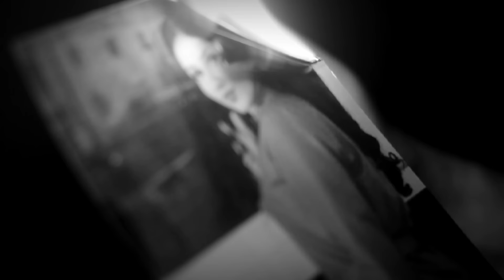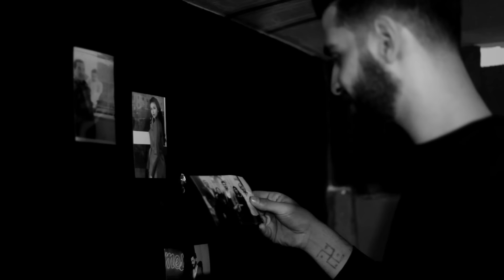video clip "kfayakom" ( وانا ياما مهدود الحيل ) - ahmed mashal | فيديو كليب " كفاياكم " احمد مشعل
دوس علي الجرس عشان يوصلك كل جديد وحصري من خلال قناتنا !

• A H M E D M A S H A L •
● ► Track : " كفاياكم "
● ► Singing : احمد مشعل - ahmed mashal
● ► Music Distribution : ايكا مزيكا
● ► Mix : ايكا مزيكا - EykaMazzika
● ► Master : ايكا مزيكا - EykaMazzika
● ► Keyboard : ايكا مزيكا - EykaMazzika
● ► Lyrics : ahmed mashal
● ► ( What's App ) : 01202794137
● ► directed & shooted by : mody phtography
شكر خاص (فارس قطرية) رفيق الليل
"جميع الحقوق محفوظة لـدى " - Mj Media - مروان مانو العالمي - Dr "
Details
► Lyrics | كلمات الأغنية :
(كفاياكم)

فى ناس حواليا مش منى
ومش معقول اكون منهم
غريبه ياروحى خادعانى وفاكره اننا شبههم

ويوم عن يوم بيتكشفم
ويظهر حقدهم ويبان
فى واحده تبقي ليك سانده
وواحده طبعها كا تعبان

كيفااياااكوم كرهنااكووم
وتوهنا ودوبنا فهواكم
واتارى الوهم كان فينا
عشان اصلا عرفناكم
X2
عن الناس اللي انا منها وعايش وسطهم مبسوط
عن امي وابويا واخواتي وكام واحد جدع مظبوط
لأطيب خلق ف الدنيا وتحويشه سنين العمر
لناس مولود وانا معاهم وبتمني معاهم اموت

وانا يا اماه مهدود الحيل
دموعي بتسيل علي خدي بليل
بقيت زي اللي نفسه يعيش واللي حاصل بيلاقو
ليه الف بديل

سلامى لأحبابى رايح سايبكو الليلادى
مش هضايقكو النوبادي وداعا لكل اللي باع
انا ماشي لحالى هروح عند ربى ندانى
مش حافظ أسامى وكاتب جواب الوداع

ليه الف بديل

ليه الف بديل

كيفااياااكوم كرهنااكووم
وتوهنا ودوبنا فهواكم
عشان اصلا عرفناكم
X2
video clip "kfayakom" - ahmed mashal 2022 | فيديو كليب " كفاياكم " احمد مشعل,
وانا ياما مهدود الحيل,
وانا يما مهدود الحييل,
في ناس حواليا مش مني,
ناس حواليا مش مني,
في ناس حوليا مش مني,
كفاياكم كرهناكم,
احمد مشعل,
اغاني احمد مشعل,
احمد مشعل 2022,
واقف مصدوم في مرايتي,
عيني ليك ياليل,
احمد مشعل غابه,
وانا يما مهدود الحيل,